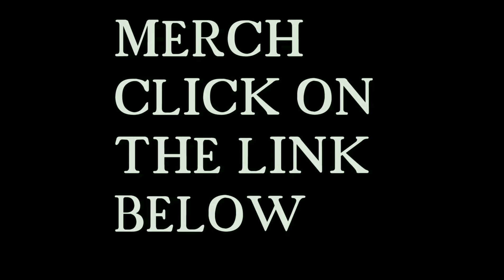Piranha Trailer summer of piranha film trailer (fan made piranha film trailers)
my music
please be aware if rodents are fed to my piranha or pike in this film the rodents used are exotic pet food and are brought from a pet shop if this could upset you please do not watch this film music is from the youtube free music library Apprehensive at Best